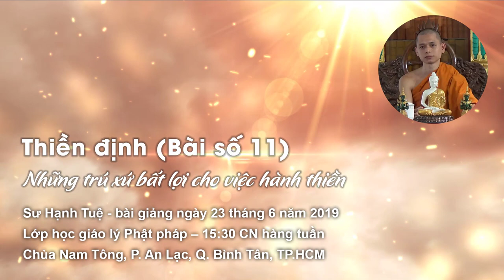Thiền định (bài 11) Những trú xứ bất lợi cho việc hành thiền - sư Hạnh Tuệ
Lớp giáo lý Phật Pháp 15:30 chủ nhật hàng tuần
Chùa Nam Tông, P. An Lạc A, Q. Bình Tân, TP.HCM